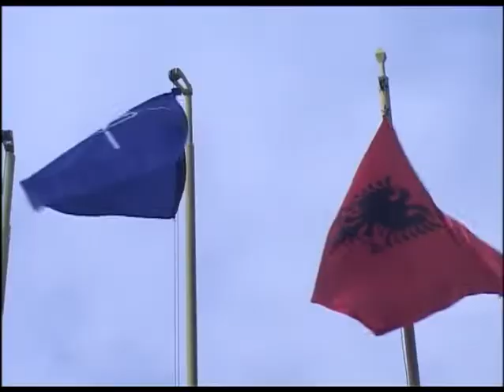Gjeneralmajor Bazo, mesazh urimi me rastin e 102 - vjetorit të FA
Të dashur ushtarë, nënoficerë, oficerë dhe civilë, pjesëtarë të Forcave të Armatosura të Republikës së Shqipërisë!
Pak ditë më parë të gjithë së bashku festuam 102 - vjetorin e Pavarësisë dhe 70 - vjetorin e Çlirimit të vendit. Ceremonia ushtarake e organizuar në garnizonin “Skënderbej”, falë edhe performancës tuaj të shkëlqyer ia shtoi bukurinë dhe emocionet festave të Nëntorit. Gjej rastin t’ju përgëzoj e falënderoj për gjithçka bëtë e treguat atë ditë.
Por sot, përmes këtij mesazhi, dëshiroj të përcjell tek ju dhe të ndaj me ju gëzimin e festimit të 102 - vjetorit të krijimit të Forcave tona të Armatosura, forcave ku breza e gjenerata para nesh dhe ne sot kanë shërbyer e shërbejnë me devocion e përkushtim. Jemi me fat që në 4 dhjetorin e 1912, Plaku i urtë i Vlorës, Ismail Qemali dhe baballarët e kombit bashkë me të, akoma pa u tharë mirë boja në Deklaratën e Pavarësisë, menduan e sollën në jetë Forcat e Armatosura si bashkudhëtare e mbrojtëse të shtetit të porsalindur shqiptar.
Në këtë ngjarje historike, të tejmbushur me momente krenarie, ne përulemi dhe kujtojmë me respekt e mirënjohje sakrificat dhe përkushtimin e të gjithë ushtarakëve që kanë shërbyer në Forcat e Armatosura të RSH. Pa këto sakrifica, përkushtimin, djersën dhe gjakun e derdhur nga bijtë e bijat e kombit, pjesëtarë të FARSH, këto të fundit dhe vetë shteti shqiptar nuk do të ekzistonte. Natyrisht, nderimi ynë sot, është edhe për ata pararendës të FARSH, të cilët me përpjekjet e tyre realizuan pavarësinë dhe bënë të mundur krijimin e ushtrisë shqiptare.
Sot kemi arsye të jemi krenar, jo vetëm për faktin që krenaria është pjesë e jona e të qenit ushtarak, por edhe për çfarë kemi arritur të gjithë së bashku. E kemi demonstruar një gjë të tillë në angazhimin tonë të përditshëm aty ku komuniteti ka pasur nevojë për ndihmën tonë dhe më shumë akoma me përkushtimin deri në vetëmohim përkrah aleatëve tanë në NATO, atje ku botës i është rrezikuar paqja.
Forcat tona të Armatosura, profesioniste në cilësi dhe virtyte, të ndodhura në një proces të vazhdueshëm transformimi, vijojnë të forcohen nga dita në ditë. Synimi kryesor i lidershipit politik dhe ushtarak është që nëpërmjet modernizimit t’i bëjë FARSH sa më të ndërveprueshme me forcat e armatosura të vendeve aleate. Përpjekjet me përkushtim të të gjithë pjesëtarëve të FARSH, do ta lehtësojnë rrugën e vijueshme të transformimit dhe do t’i shërbejnë mbajtjes lart e krenar të flamurit shqiptar, dinjitoz, përkrah atyre aleatë.
Si përfundim, me rastin e 102 - vjetorit të krijimit të Forcave të Armatosura të RSH, dua t’ju përcjell urimet më të mira për ju dhe familjet tuaja. Shëndet e mbarësi në jetët tuaja! Suksese në misionin fisnik që kryeni!